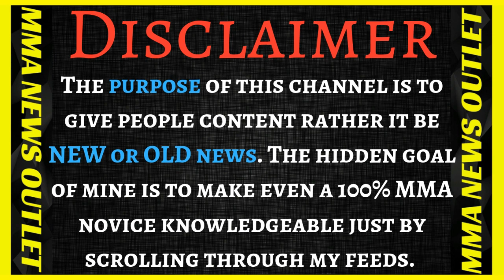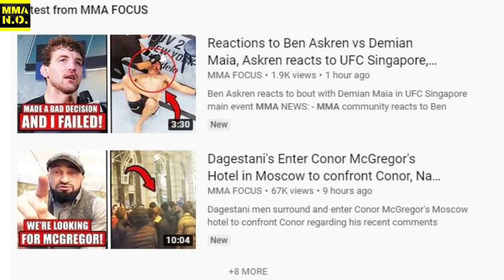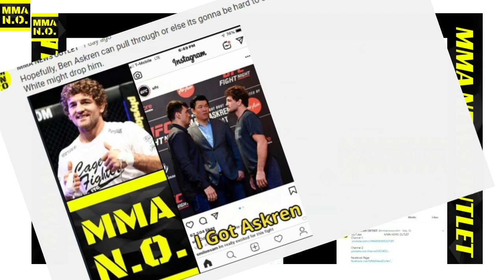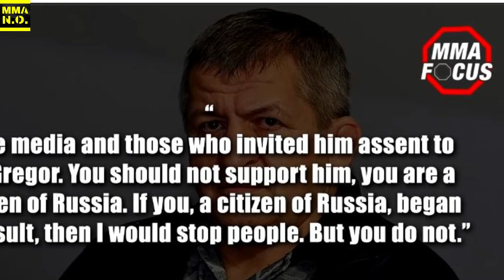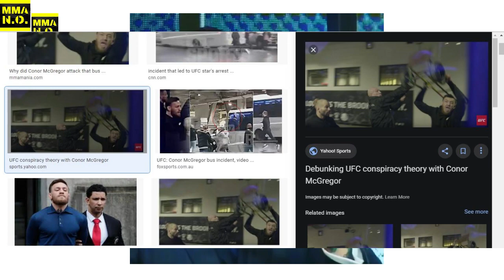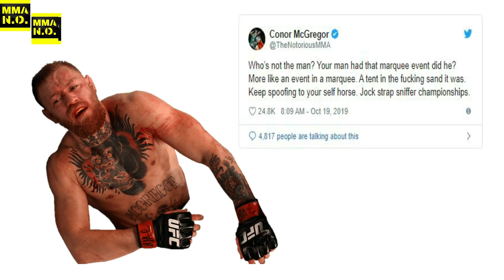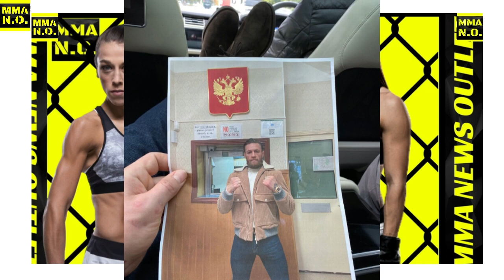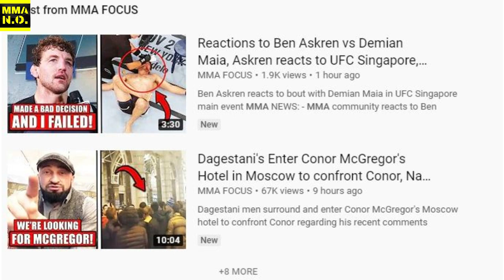Angry Russians Invades Conor Mcgregor's Hotel In Russia After Press Conference+ More|MMA N.O.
Conor Mcgregor Holds Press Conference in Russia, Reporter Throws Bottle At Him (Bj Penn. Com/ MMA Fighting). Russians Surrounds Conor Mcgregors location (MMA Focus). Ben Askren Loses Match against Damien Maia (UFC Feeds).

                                          MERCH!

-Conor Mcgregor Holds Press Conference in Russia, Reporter Throws Bottle At Him
(Bj Penn. Com/ MMA Fighting)

-Russian Mob Surrounds Conor Mcgregors location (MMA Focus)

-Ben Askren Loses Match against Damien Maia (UFC Feeds)